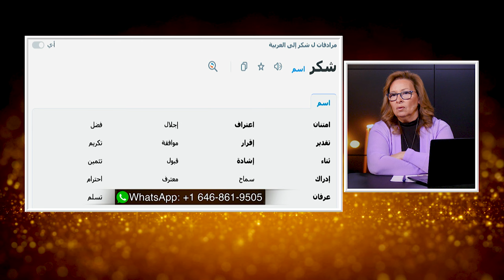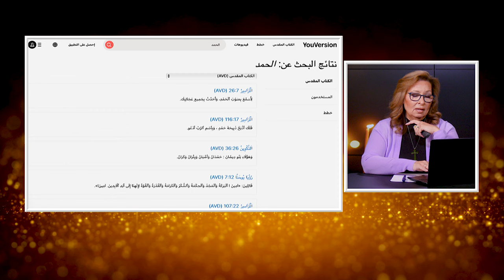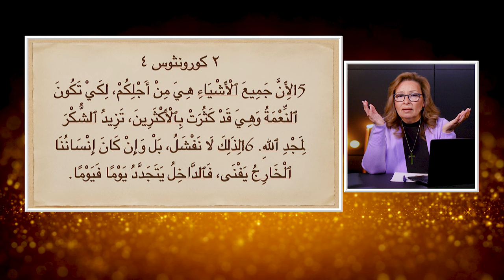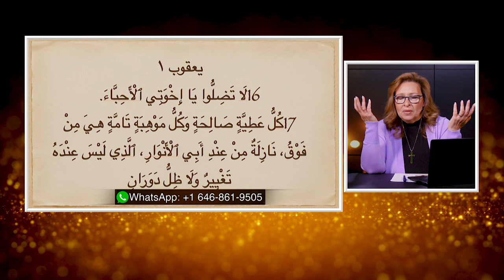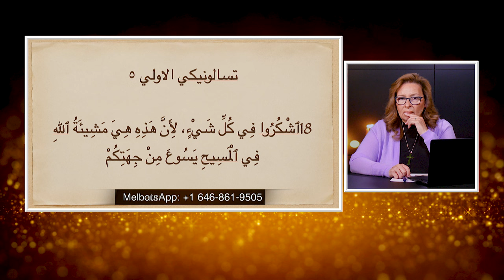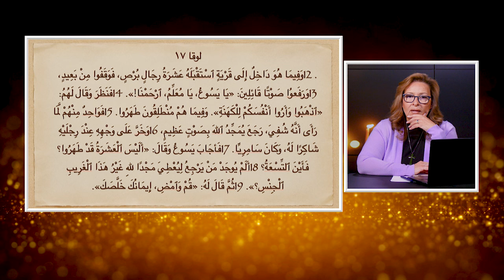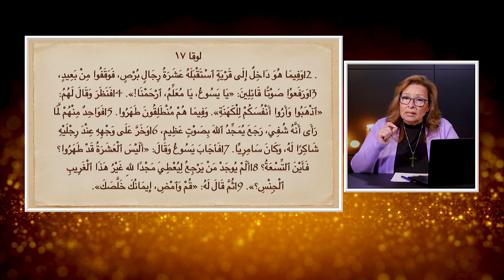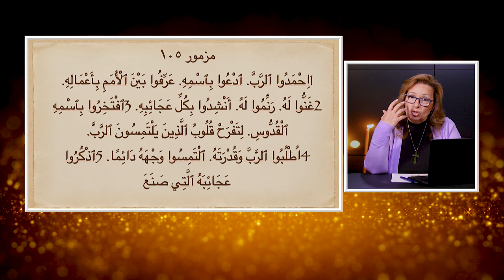المرآة المسلمة | الحلقة رقم 595| قلب شاكر في اوقات الالم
في هذه الحلقه جزء خاص للعابرين عن كيفية عمل دراسة  موضوعية في الكاتب المقدس
كيف يمكن ان تعينك حياة الشكر علي التغلب علي الالم و الغضب و اليأس
 ماذا يقول الكتاب المقدس عن معجزة القلب الشاكر و فوائده لحياتك الروحيه